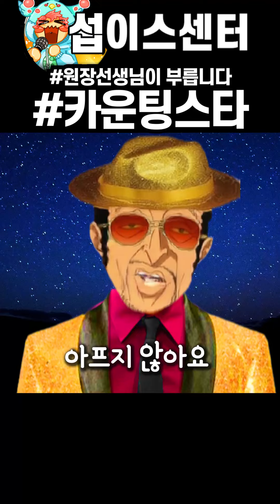짱구원장님이 부르는 카운팅스타🎆